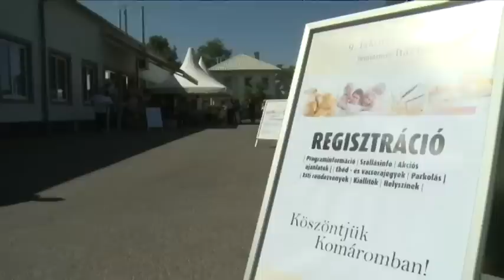IREKS EVENT long